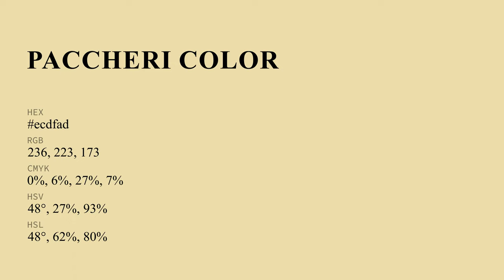Paccheri color ecdfad hex Cool Yellow color ecdfad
What color is Paccheri ? ecdfad hex, Cool Yellow color ecdfad

Hex ecdfad Color Code is also known as Paccheri color

Hex ecdfad Color code in RGB color code model is created after adding 92.55% red color, 87.45% green color and 67.84% blue color.
Hex ecdfad Color code in CMYK color (process color) code model is generated after subtraction of 0% cyan, 06% magenta, 27% yellow, 07% black.